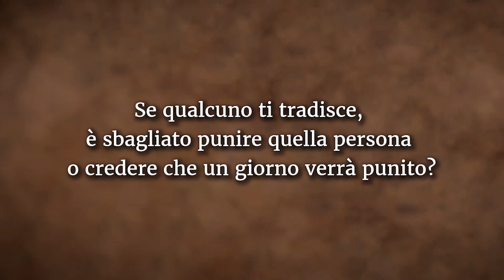Come gestire le relazioni? | Sadhguru Italiano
Come gestire le relazioni?
In questo video Sadhguru tratta tematiche come il tradimento, le relazioni e i rapporti di coppia. Sadhguru osserva come le relazioni non siano assolute: sono sempre variabili, e richiedono molta attenzione. Spiega che il bisogno di una relazione nasce perché, nonostante ogni individuo sia una vita completa, le persone sono nell'illusione di essere una vita a metà che non può stare senza qualcun altro.

Voce e montaggio audio di Alberto Lori